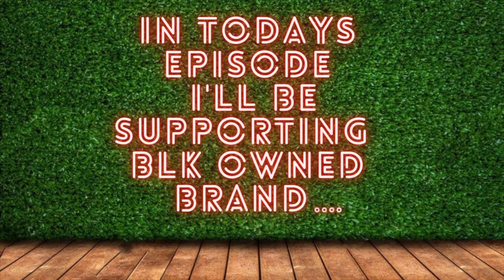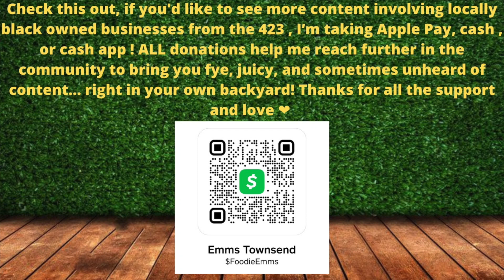FOODIE EMMS EPISODE #7 (GARY'S PLACE)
Shirt By: No 89 Photography Reginald Clack

Filmed & Edited By: The BLK Sheep